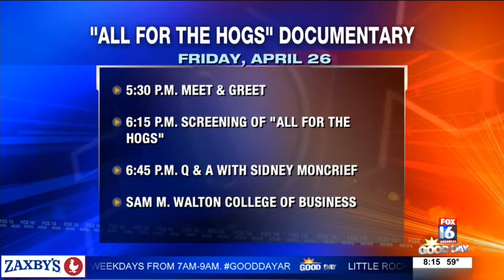Sidney Moncrief Hosting Documentary Showing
Former Hog great Sidney Moncrief is hosting the show up the documentary of "All for the Hogs."